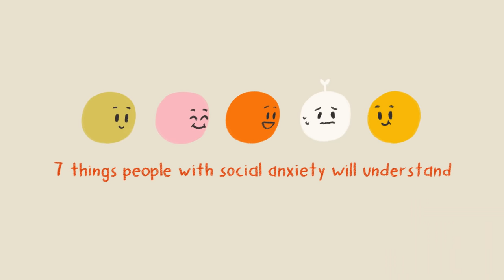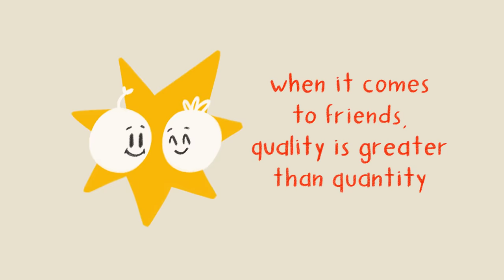7 Things Only People With Social Anxiety Will Understand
Social anxiety is more than just shyness or a lack of self-esteem. Social anxiety disorder also known as social phobia, is a type of anxiety disorder that causes extreme fear in social settings. Do you struggle with social anxiety? Do you find it frustrating to watch your peers build relationships with ease while you struggled just to make a connection at all? Just as with any mental illness, social anxiety affects everyone differently. In this video, we're going to talk about some of the things only people with social anxiety would understand to help you feel less alone!

If you relate to this video and want to learn more about social anxiety, we have a video on the signs you might have social anxiety

Writer: Gabrielle LaFrank
Script Editor: Riley Lin
Script Manager: Kelly Soong
VO: Amanda Silvera
Animator: Nayeli Meneses (insta: @nayelimeneses1)

Cuncic, A. (n.d.). How to Overcome Your Fear of Making Phone Calls.

Hendriksen, S. (2016, October 19). Am I Introverted or Socially Anxious?

The National Health Service. (2020, March 13). Social anxiety (social phobia).

Thompson, A. (2019, November 08). Can stress kill you?